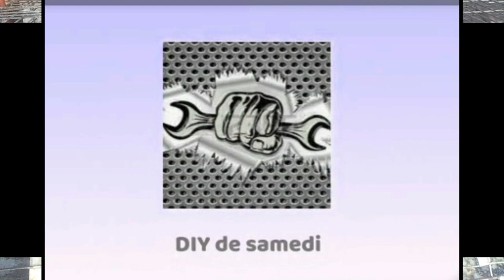طريقة سهلة و حصرية للتمييز بين الذكر و الأنثى عند الأرانب في كل الأعمار//للمبتدئين